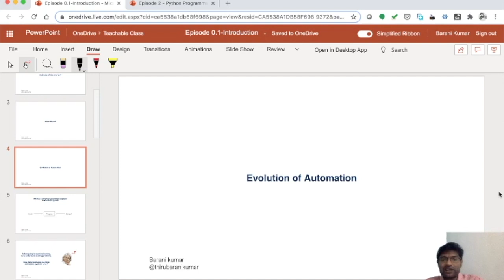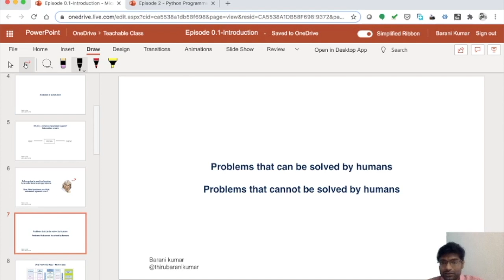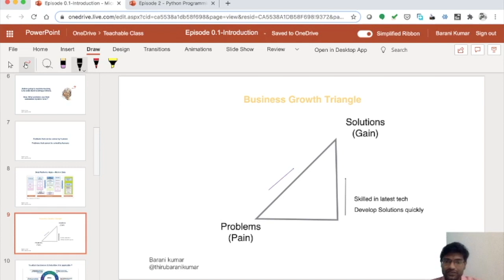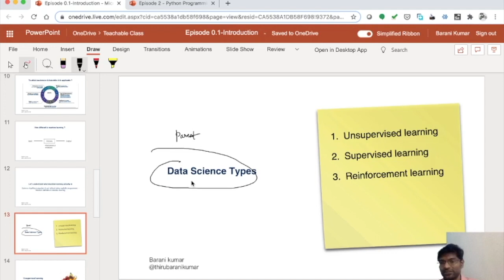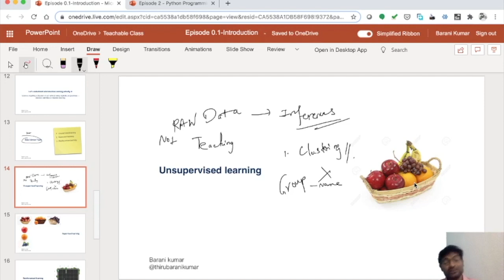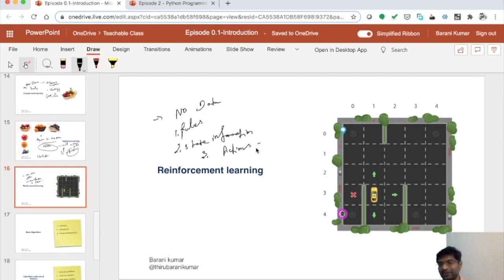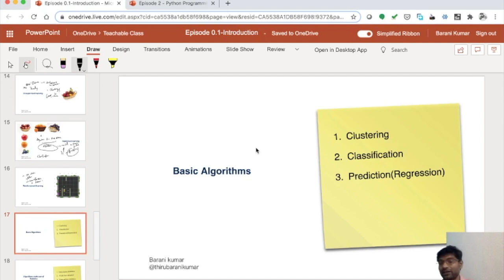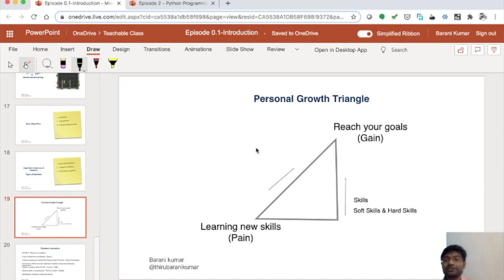Machine Learning lntroduction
Machine Learning terms, Understand Supervised & Unsupervised & Reinforcement learning.